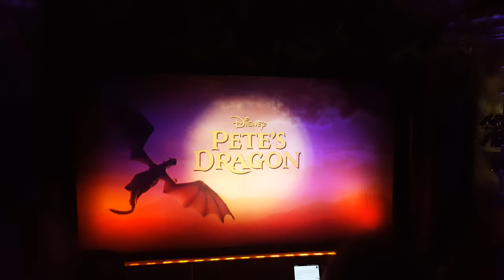El Capitan Theatre Screen: Pete's Dragon Premiere Opening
Here's a sneak peek at what a movie might look like at the El Capitan Theatre. This particular clip shows the introduction of Disney's Pete's Dragon.  As you can see, the colors are fabulous and the lighting is amazing. This theatre truly gives you a wonderful experience, with a beautiful presentation and amazing sound.